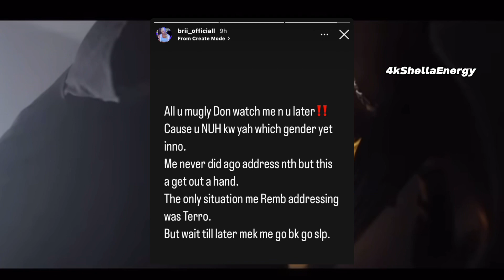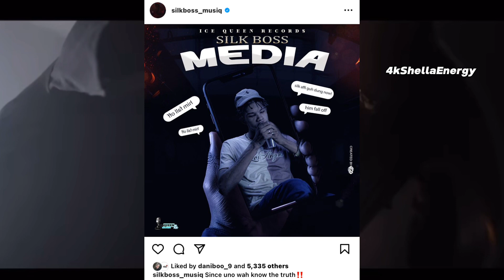Silk Boss Allegedly Disowned His Newborn Baby | Silk And Brii Diss Pretti Don By Saying This